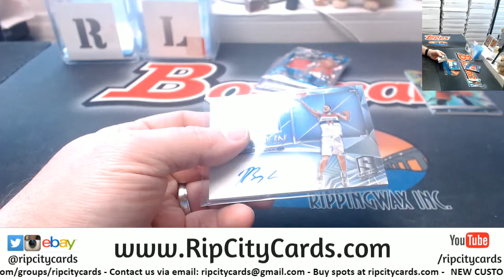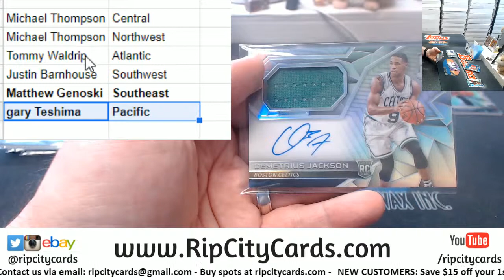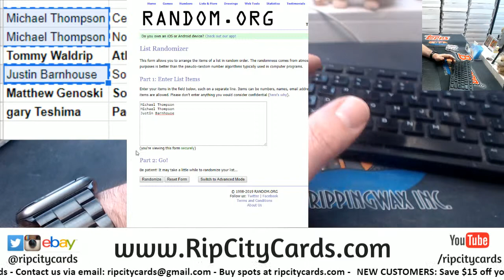2016 17 Spectra Basketball 1 Box Random Divisions #222 RCC HITLESS